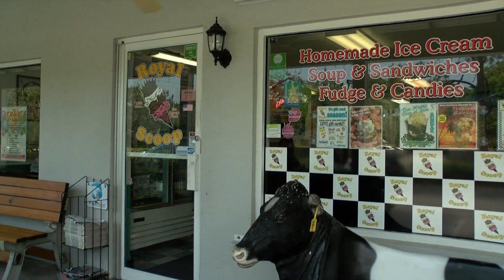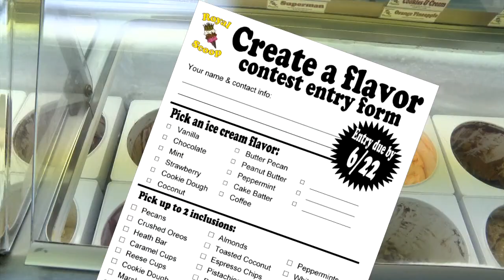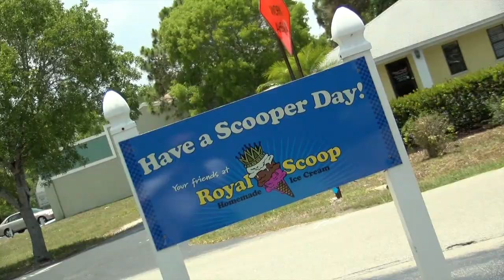Sweet Treats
We all scream for ice cream!